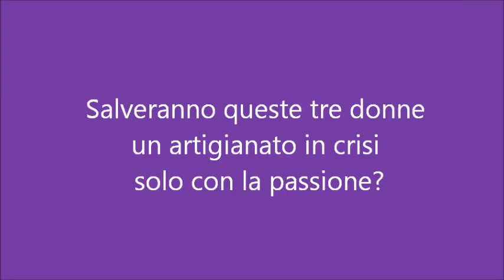La passione, non ripagata, delle artigiane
tre donne che lavorano con tanta passione per non far morre il lavoro artigianale